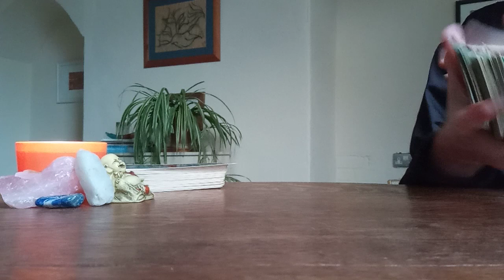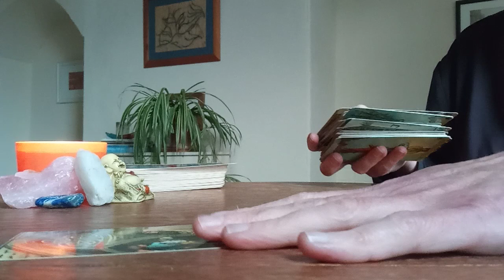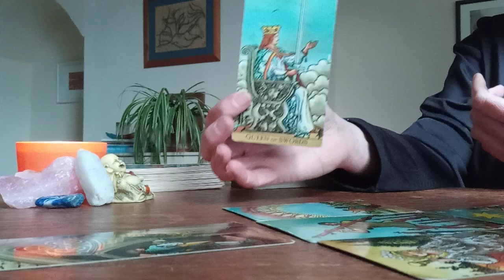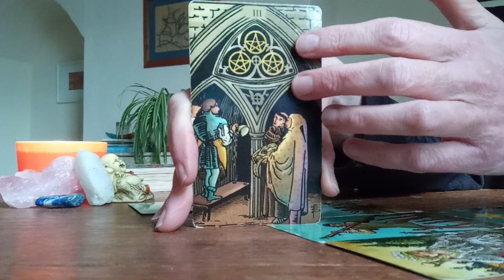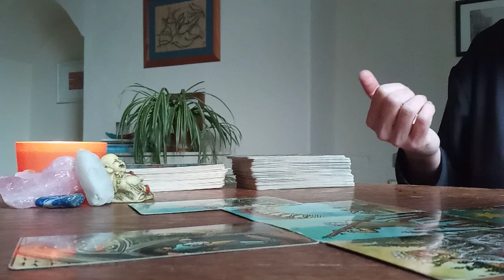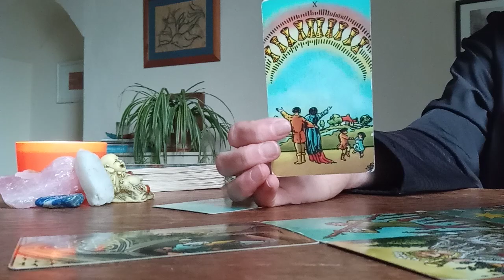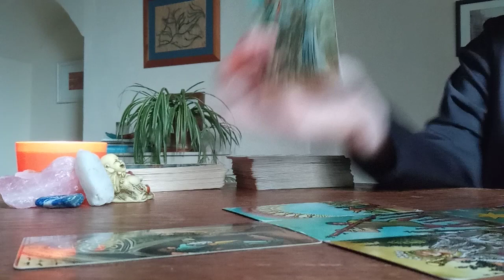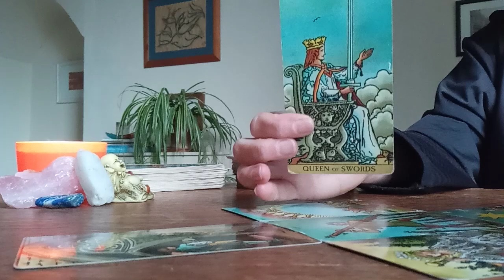Sagittarius Weekly 06-12 November: You've done the work. Now's the time to call in your desires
If you would like to book a reading please email me at with your question/s and your zodiac sign and, if you are enquiring about another person, their zodiac sign too if you know it. I will then send you a request for payment and will record your video within 2-3 days of receipt of payment. As soon as your video is uploaded you will receive the link.
1 question £15 (approx. 15min reading)
3 questions £30 (approx. 30min reading)